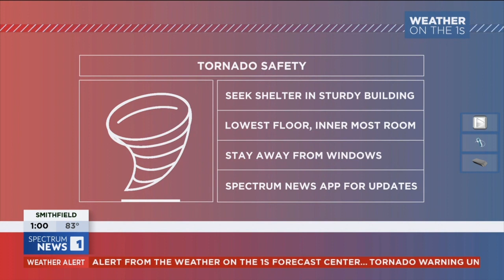Spectrum News 1 North Carolina (Raleigh feed) Severe Weather Coverage July 14, 2023